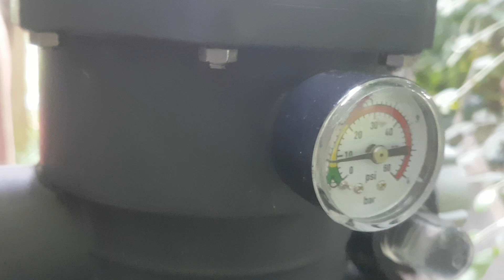INTEX ZANDFILTERPOMP Backwash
De backwash functie van de INTEX ZANDFILTERPOMP
- als de druk in het oranje komt voer de volgende stappen uit:
1. pomp uit
2. drain dop verwijderen
3. draai de pomp bediening met de klok mee naar backwash wassen zand in het filter
4. zet de pomp aan
5. laat de pomp lopen tot het water in het controle glaasje helder is (30 sec)
6. zet de pomp uit
7. draai de pomp bediening met de klok mee naar Rinse hiermee wordt het zand weer op de juiste manier in het fileter
8. zet de pomp aan
9. laat de pomp lopen tot het water in het controle glaasje helder is (10 sec)
10. zet de pomp uit
11. draai de pomp bediening met de klok mee naar Filteration, het water kan weer gefilterd worden